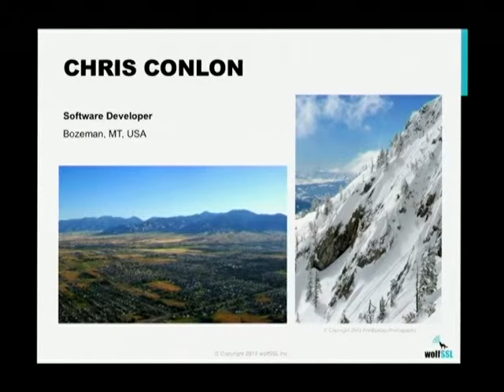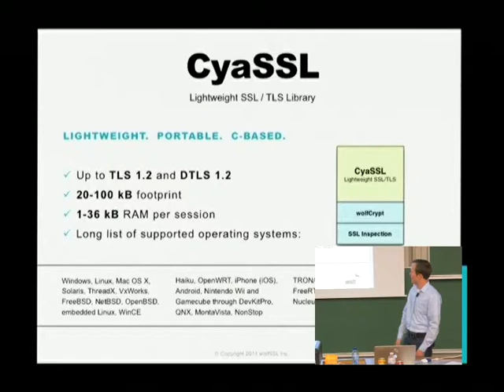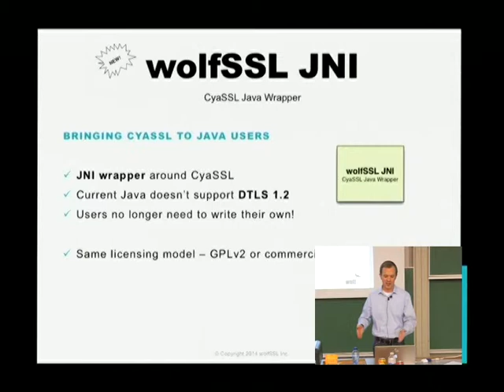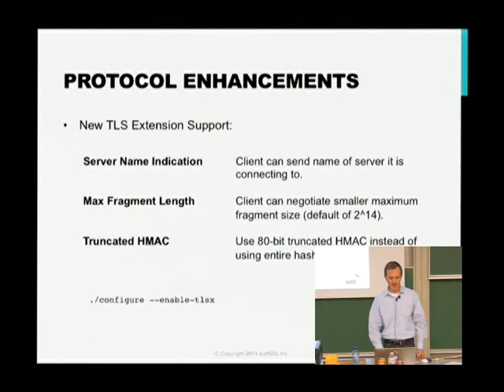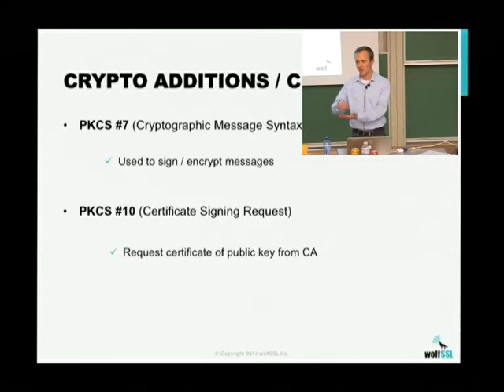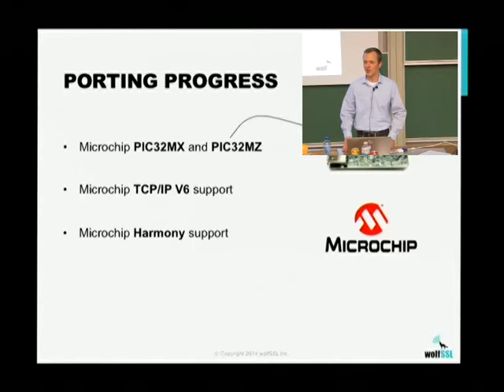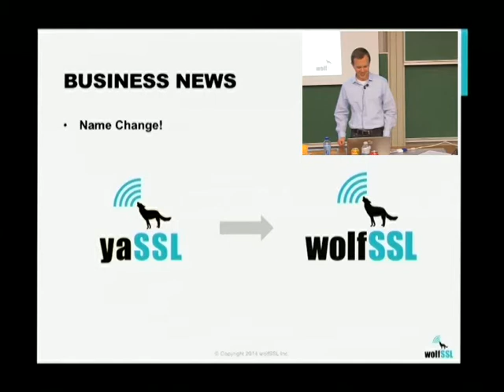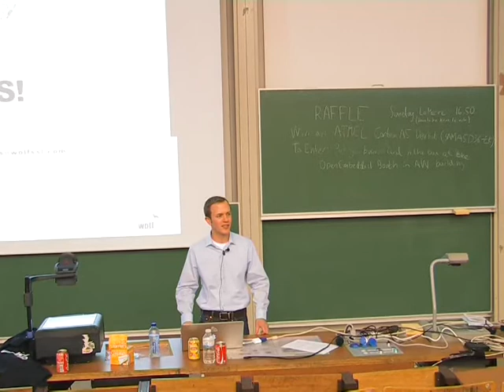FOSDEM 2014 - Wolfssl 2013 Technical And Community Update